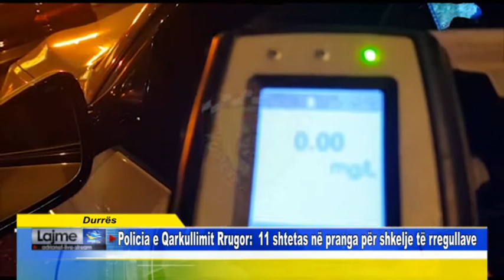Durrës Policia e Qarkullimit Rrugor 11 shtetas në pranga për shkelje të rregullave